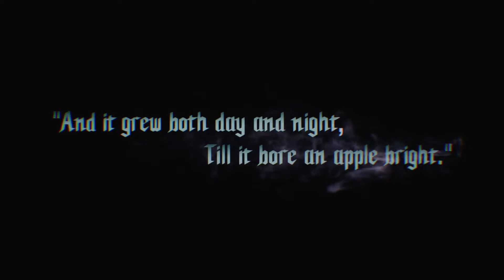Devil May Cry 5 || Part 1 - INTRO || Gameplay Walkthrough